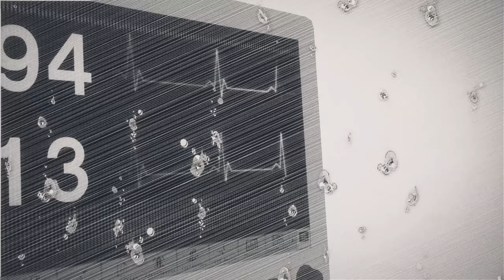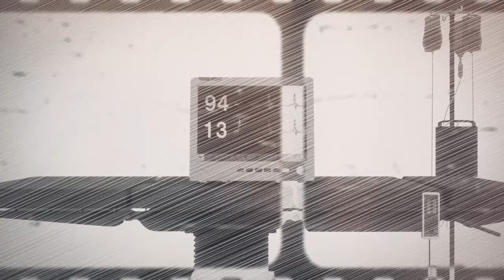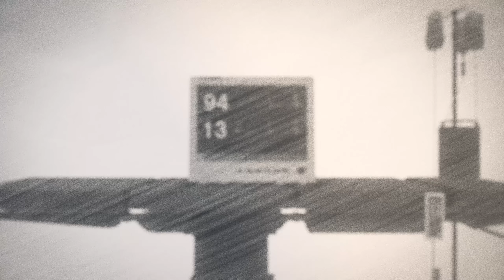【カタシロReflect】for 0.5※ネタバレ注意【健屋花那/にじさんじ】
※「カタシロ」および「カタシロReflect」本編の内容を想起させる表現があります

貴方が見たハズレの赤は　きっと誰かの青緑

illust：萩森じあ
movie：みや。
song：健屋花那

未成年の視聴者の皆さんは、必ずリンク先の注意事項をお読みください。